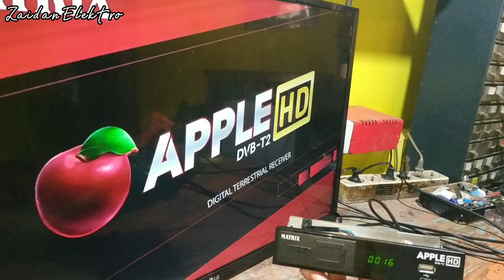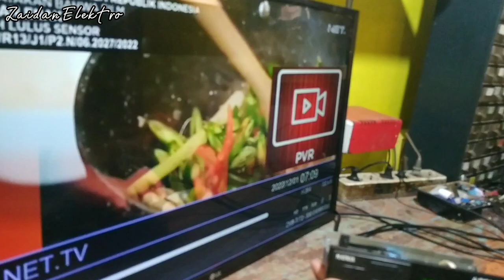Parah! jika STB tidak dikipasin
video tentang langkah yg tepat dlm servis STB matrix apple HD merah dgn kerusakan mode BOOT dan modifikasi elko dgn yg berkwalitas baik,,,selamat menonton.